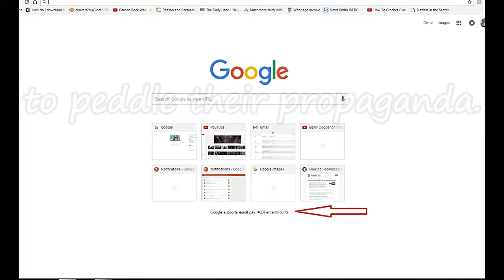Google Shenanigans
These tricksters only leave it up for a day but millions view it and most likely believe anything google tells them.